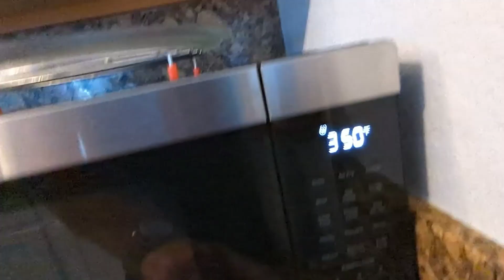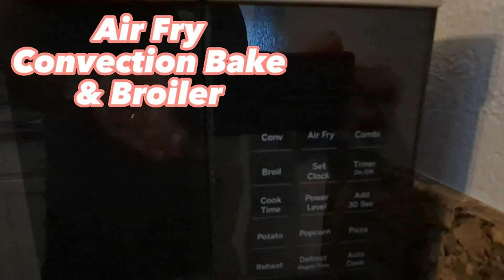Awesome Microwave, AirFryer and space saver